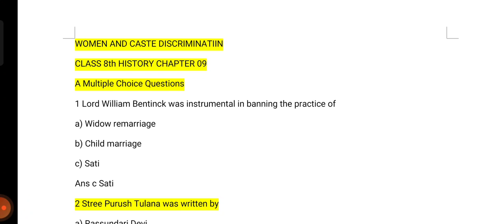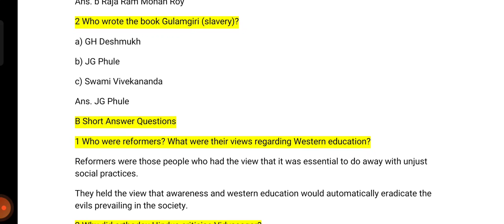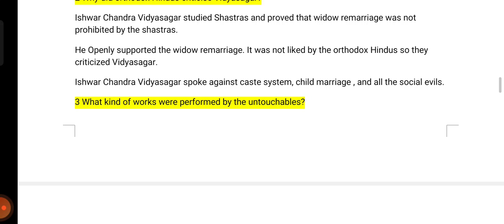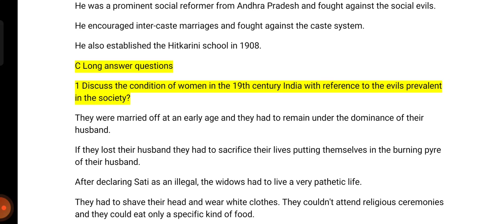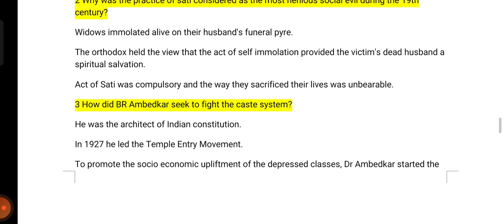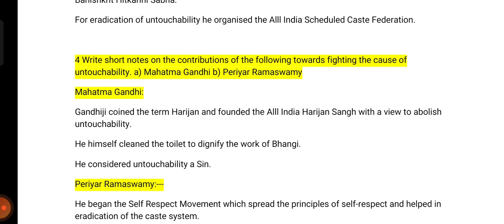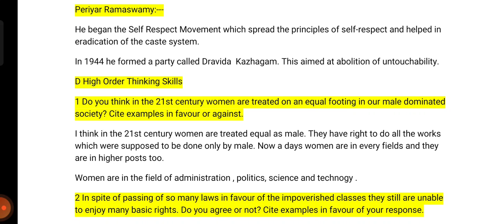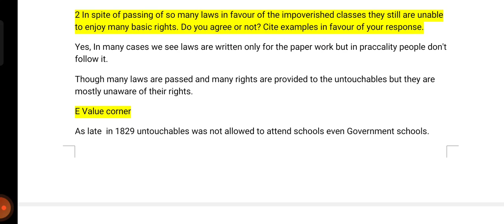women and caste discrimination question